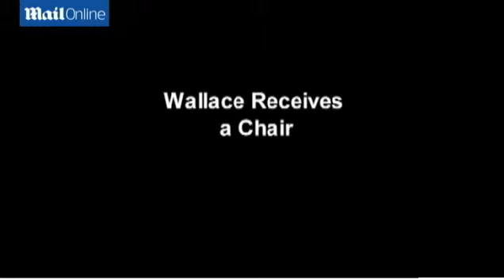Cop saves child from homicidal abductor